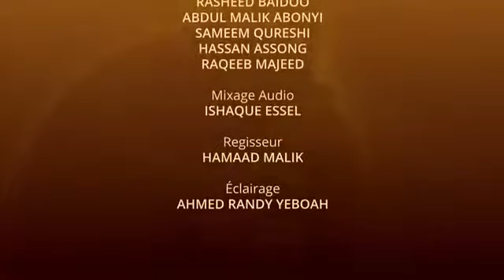Ciel Nouveau Ep 4 Le Vivre ensembleMpgun com